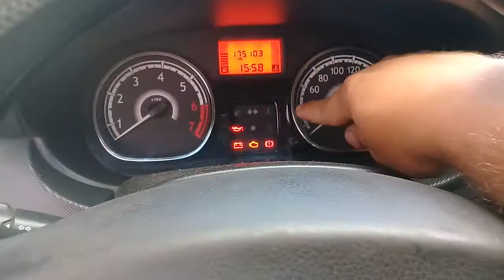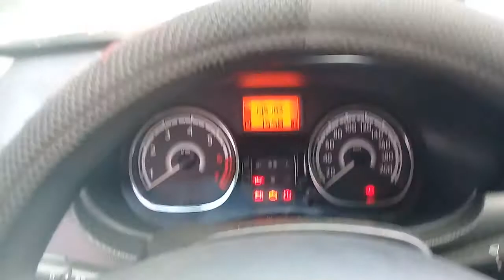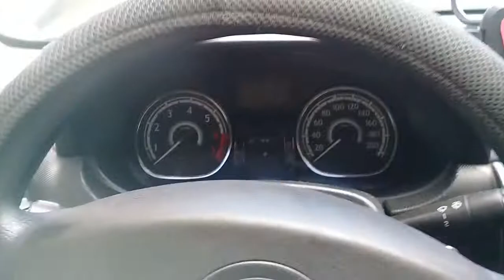DEU RUIM, ME FERREI!!! RENAULT SANDERO 1.0 16V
Fala rapaziada , tranquilidade blz?
É meus amigos , o carro pediu arrego kkkk
depois de 3 anos rodando sem dar dor de cabeça , uma hora dá ruim...
Barulho vindo do cabeçote, tive que levar pro mecânico.
me siga no insta- Julio.cesar.ls